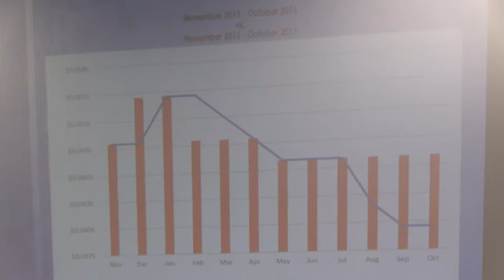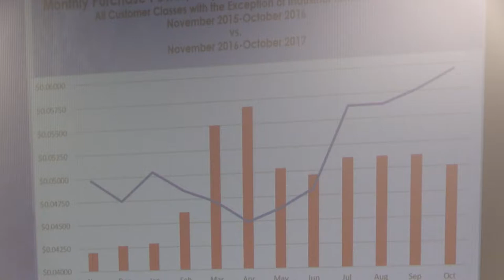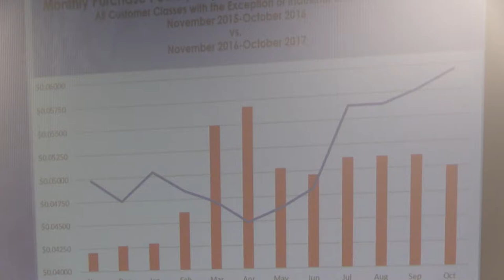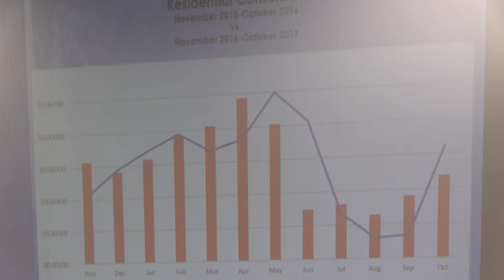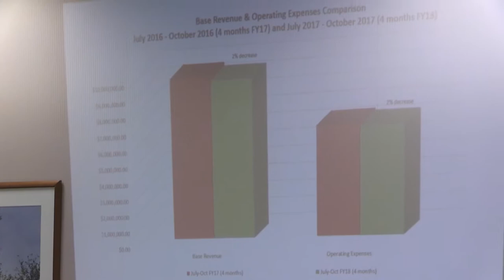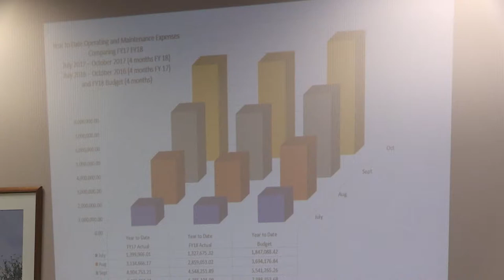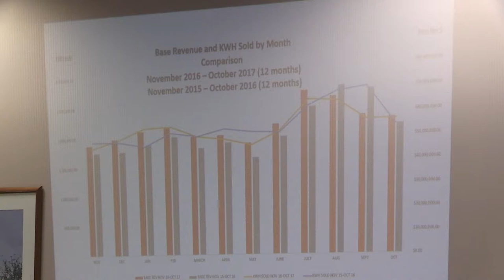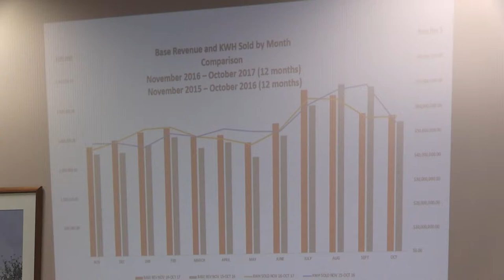RMLD Board of Commissioners 12/14/2017